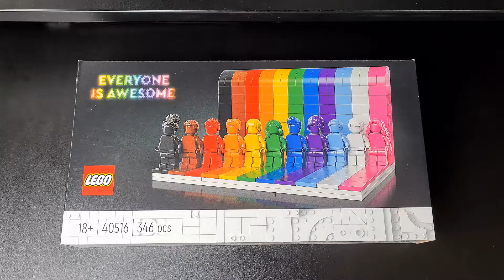LEGO Everyone is Awesome Timelapse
A quick look at the build of the Everyone is Awesome set!
An awesome set helping promote LGBTQ+ equality throught this pride month.